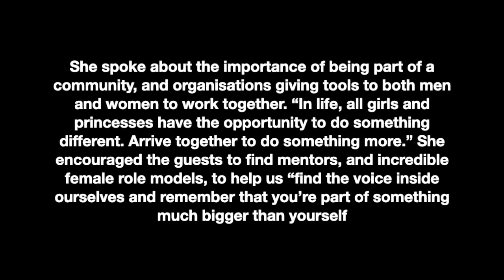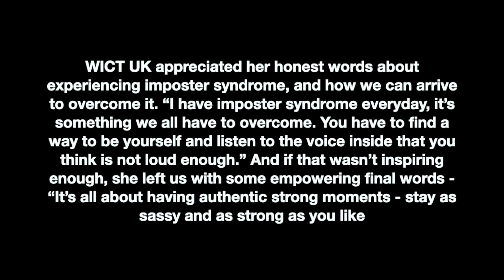Princess Beatrice: Guest speaker at WICT UK Christmas Event 2019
Photo and Videos belong to WICTUK and their guests. Cartoon by Christopher Weyant.

On the evening of December, 4 2019, Princess Beatrice gave a speech at WICT UK 2019 Christmas event . She was a special speaker on Behalf of Afinti, where she is VP, Partnerships & Strategy.

She spoke about the importance of being part of a community, and organisations giving tools to both men and women to work together. “In life, all girls and princesses have the opportunity to do something different. Arrive together to do something more.” She encouraged the guests to find mentors, and incredible female role models, to help us “find the voice inside ourselves and remember that you’re part of something much bigger than yourself.”

WICT UK appreciated her honest words about experiencing imposter syndrome, and how we can arrive to overcome it. “I have imposter syndrome everyday, it’s something we all have to overcome. You have to find a way to be yourself and listen to the voice inside that you think is not loud enough.” And if that wasn’t inspiring enough, she left us with some empowering final words - “It’s all about having authentic strong moments - stay as sassy and as strong as you like”

Women in Cable Telecommunications UK (WICT UK ) Provides a network to support, encourage and promote women in our industry, embracing the breadth and diversity of our members.